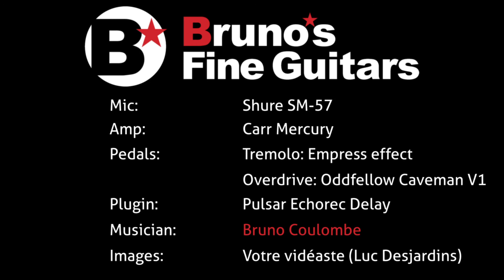XXL Convertible "Deluxe" **SOLD**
A quick demo of this very cool and unique guitar!